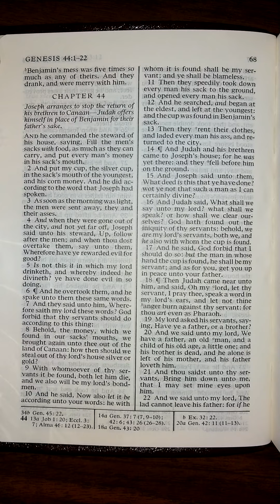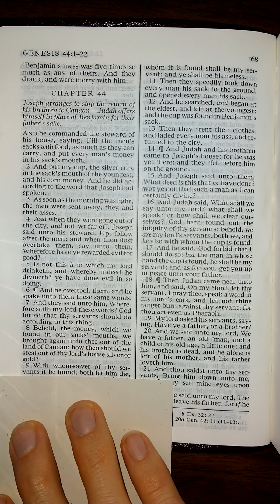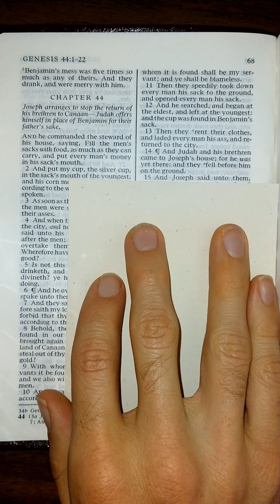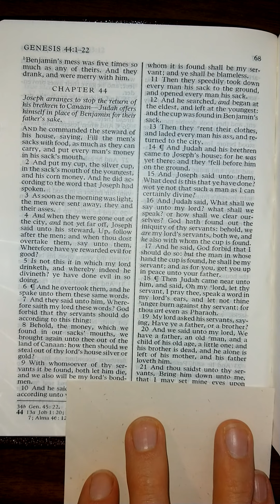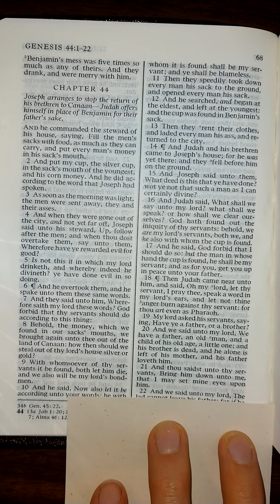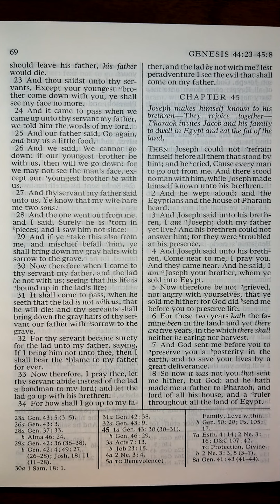The Old Testament - Genesis 44